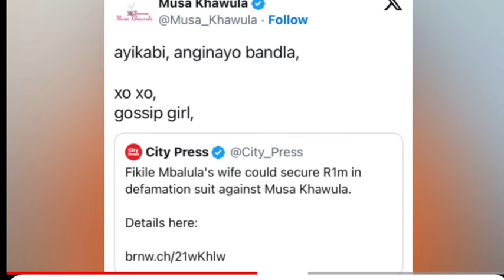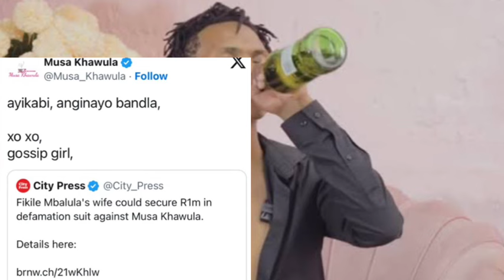Musa Khawula Has Been Arrested & Currently In Jail